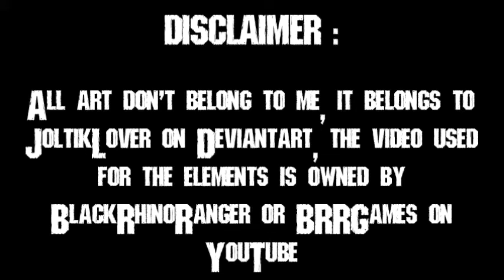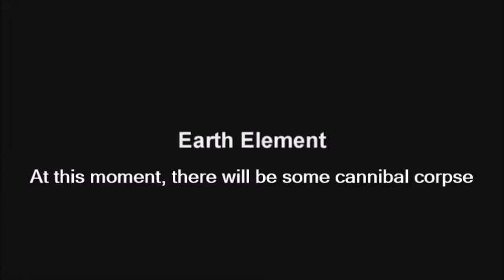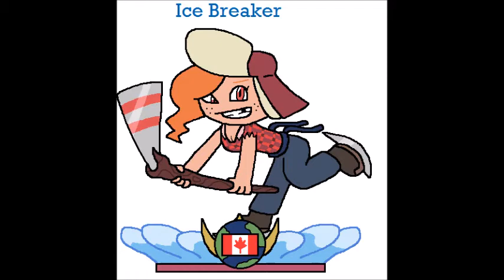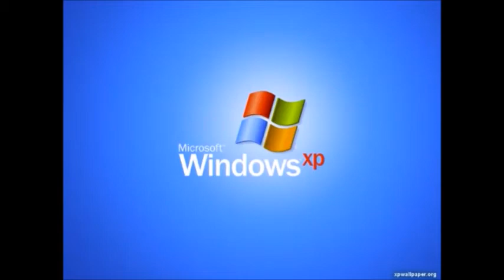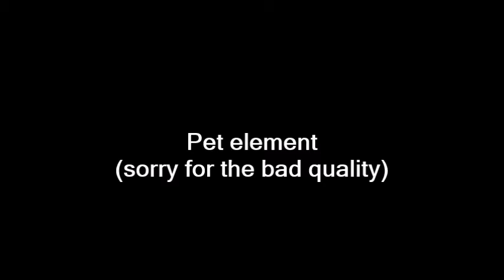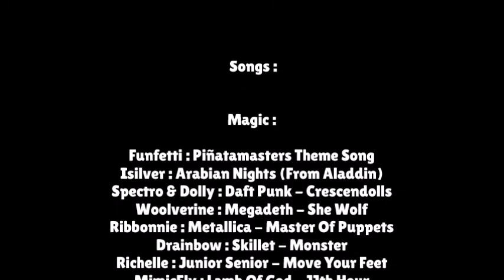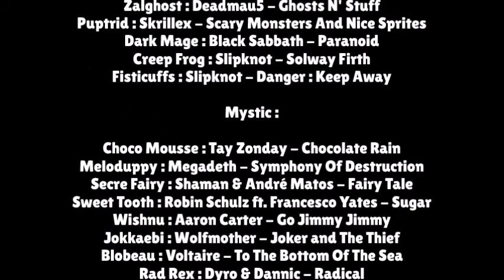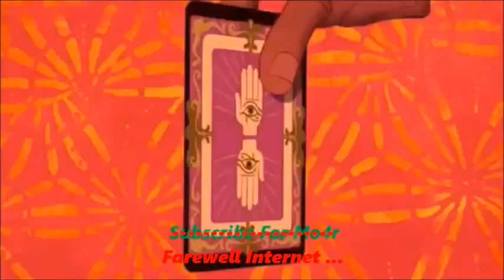Joltiklover's skylanders world with different songs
Final video, i will not upload ever again after this video

All art belongs to JoltikLover (On Deviantart)

The videos used for the elements belongs to BRRGames (On YouTube

Reuploaded with new songs